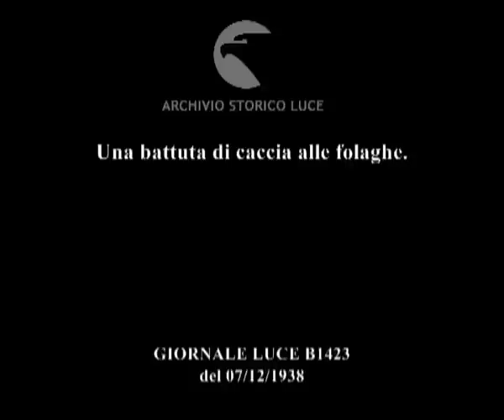Una battuta di caccia alle folaghe.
Descrizione sequenze:veduta del lago tra le palme ; immagini di folaghe in acqua ; immagini del lago tra le palme ; veduta dei cacciatori sulle barche a remi ferme in acqua ; Ciano sta in piedi su una barca ; veduta della sponda dal lago con case tra le palme ; veduta di un palmeto sulla riva del lago ; immagini dei cacciatori che remano sulle barche ; i cacciatori sulle barche nel lago iniziano a sparare ; Ciano spara da una barca con il fucile ; folaghe in volo ; i cacciatori sparano ; le folaghe cadono in acqua ; immagini di folaghe in volo e mentre cadono in acqua ; i cacciatori camminano sul molo con gruppi di folaghe morte in mano ;